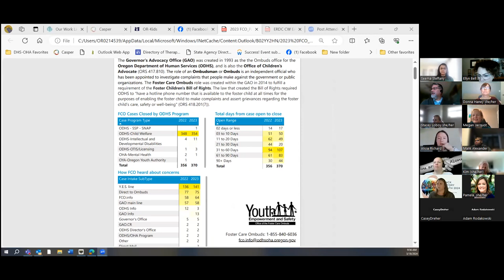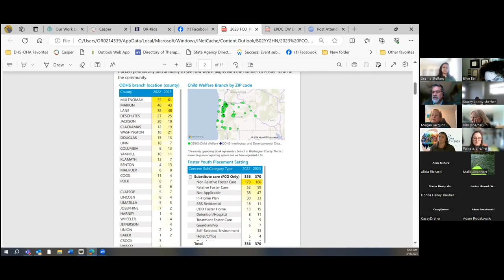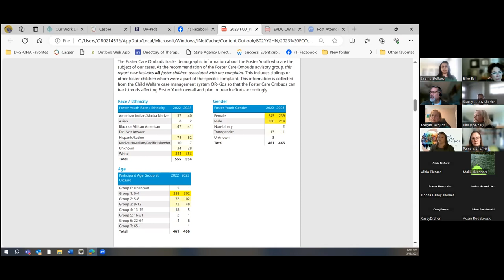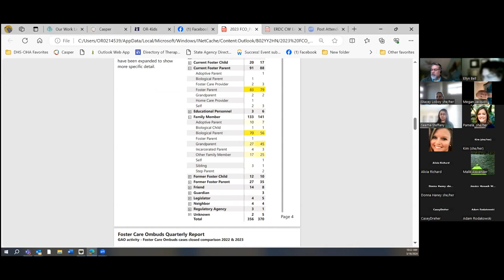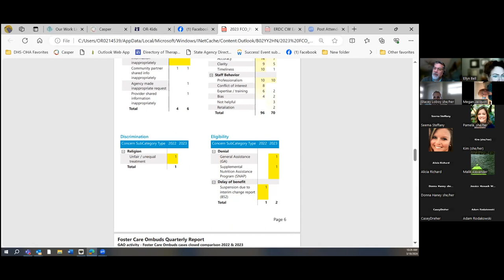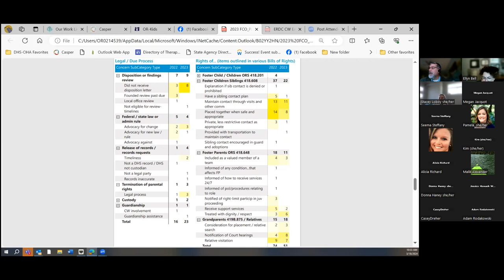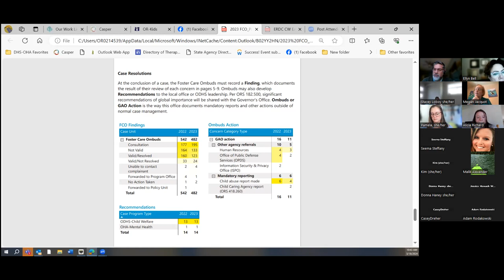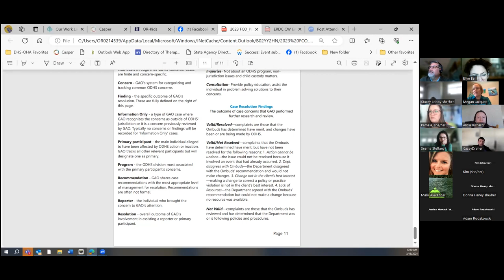CW Governor's Child Foster Care Advisory Commission Meeting - March 18, 2024